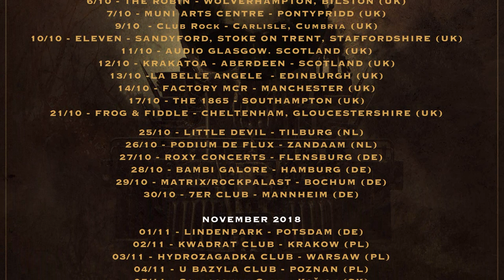Diamond Head - Tour Promo (2018 Tour Trailer)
Diamond Head performing 'Am I Evil' live. Diamond Tour Promo video for 2018.

The official Diamond Head YouTube channel. Diamond Head are an English heavy metal band formed in 1976 in Stourbridge, England. The band is recognised as one of the leading members of the new wave of British heavy metal movement and is acknowledged by thrash metal bands such as Metallica and Megadeth as an important early influence. With 7 studio and 5 live albums under their belt and numerous world-wide tours, the NWOBHM Titans are now getting ready to release their 8th studio offering set for release in 2019 which will see them hit the road around Europe and beyond. Diamond Head are: Brian Tatler (guitars), Rasmus Bom Andersen (vocal), Karl Wilcox (drums), Dean Ashton (bass), Abbz (guitars).